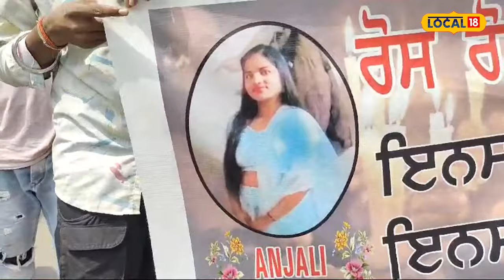Ludhiana Protest | ਕੁੜੀ ਦੀ ਭੇਦਭਰੇ ਹਲਾਤਾਂ ’ਚ ਹੋਈ ਮੌਤ, ਪਰਿਵਾਰ ਨੇ ਕਤਲ ਦਾ ਕੀਤਾ ਸ਼ੱਕ ਜ਼ਾਹਿਰ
ਲੁਧਿਆਣਾ ਦੇ ਸਰਾਭਾ ਨਗਰ ਇਲਾਕੇ ਦੇ ਵਿੱਚ ਅੱਜ ਇੱਕ ਲੜਕੀ ਦੀ ਮੌਤ ਤੋਂ ਬਾਅਦ ਉਸ ਵੇਲੇ ਵੱਡਾ ਹੰਗਾਮਾ ਹੋ ਗਿਆ, ਜਦੋਂ ਪੀੜਿਤ ਪਰਿਵਾਰ ਵੱਲੋਂ ਪੁਲਿਸ ਉੱਤੇ ਕਾਰਵਾਈ ਨਾ ਕਰਨ ਦੇ ਇਲਜ਼ਾਮ ਲਾਉਂਦੇ ਹੋਏ ਸੜਕ ਉੱਤੇ ਜਾਮ ਲਗਾ ਦਿੱਤਾ ਅਤੇ ਇਸ ਦੌਰਾਨ ਜਦੋਂ ਪੁਲਿਸ ਨੇ ਉਹਨਾਂ ਨੂੰ ਹਟਾਉਣ ਦੀ ਕੋਸ਼ਿਸ਼ ਕੀਤੀ ਤਾਂ ਪੁਲਿਸ ਅਤੇ ਪਰਿਵਾਰ ਦੇ ਮੈਂਬਰਾਂ ਵਿਚਕਾਰ ਜੰਮ ਕੇ ਹੰਗਾਮਾ ਹੋਇਆ ਅਤੇ ਹੱਥਾ ਪਾਈ ਵੀ ਹੋਈ।